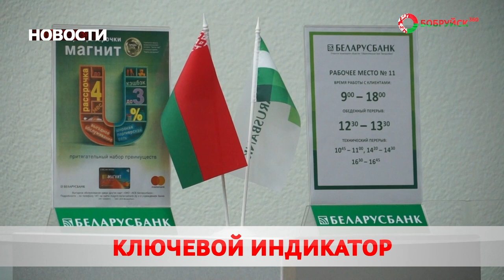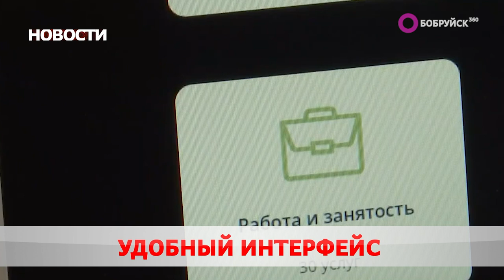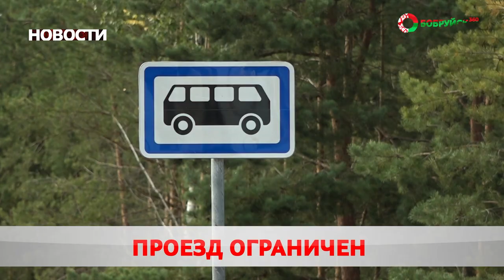Новости 08 09 23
24/7. В Киселевичах продолжается строительство нового детского сада. Когда в здании зазвучит детский смех?
Огненное зарево. В центре Бобруйска сгорел дом. Чем всё закончилось?
Славная военная история. В городе отметили День танкиста. Чем угощали на празднике?

А также: копилка государства, самый молодой праздник и контроль на дорогах. ГАИ на выходных отработает особо опасные участки страны. Кто под прицелом?